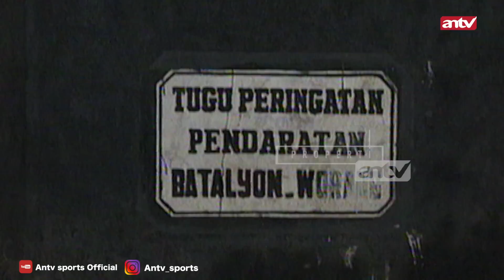Potret PSIS Semarang Juara Liga Indonesia 1999 || Flash Back